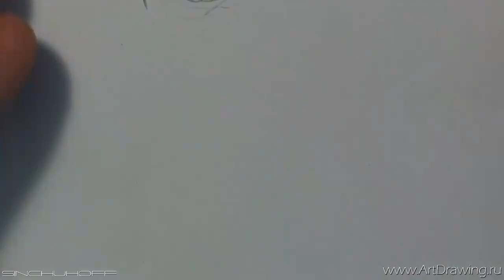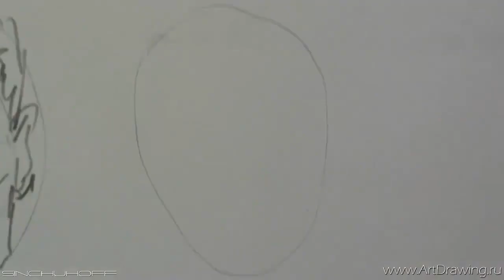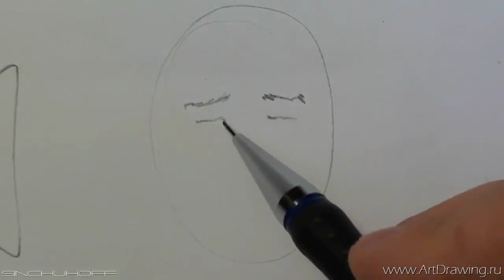РИСОВАНИЕ карандашом ОРИГИНАЛЬНЫЕ методы и приёмы рисования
В этом видео вы изучите оригинальные приемы и методы рисования карандашом. Каждый прием на вашем вооружении это большой плюс в вашем развитии как художника!

Бесплатный ВИДЕО-КУРС по рисованию карандашом "5 ШАГОВ К МАСТЕРСТВУ" содержит 5 базовых уроков для начинающих художников
1 Урок - "Линейный рисунок".
Показывает, не только с чего начинать рисовать, но и как линиями можно показать объем рисуемого объекта. Как делать построение.
2 Урок - "Свет и тень".
На практике увидите что такое светотень, научитесь рисовать тени и делать свои рисунки объемными.
3 Урок - "Тушевка и штриховка".
Осваиваем тушевку и штриховку. Вы научитесь с помощью штрихов делать объем. Увидите разницу между тушевкой и штриховкой, а также освоите инструмент под названием "растушевка"
4 Урок - "Перспектива, диагонали и эллипсы".
В этом уроке вы увидите, как научиться использовать линейную перспективу с 1, 2 и 3 точками схода. Поймете для чего нужны диагонали и как рисовать эллипсы.
5 Урок - "Рисуем портрет собаки "
На практике учимся использовать тушевку и штриховку, чтобы создавать объемные рисунки.

На нашем канале вы также найдете урок по рисованию в разных стилях. Мы научим вас как нарисовать картины использую разнообразные методы: простой карандаш, акварель, акрил, гуашь, пастель и даже уголь. Каждый урок покажет вам полезные приемы рисования, будь то - рисунки схемами, таблица смешивания цветов или психология рисунка. Если вас интересует живопись, натюрморт или пейзаж - добро пожаловать на канал - Вы найдете много интересного. Ваш инструмент кисточка? Ищите рисование для детей? Смотрите видео про фломастер, цветной карандаш и краски. На нашем канале вы найдете всё что нужно!